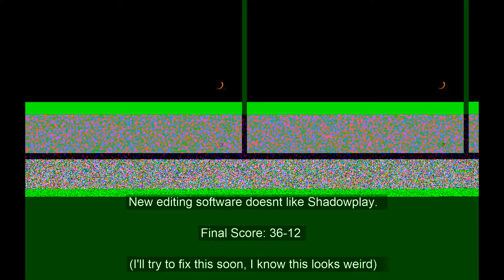SVG Feed and New Editing Software (BO3)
Friends' channels: